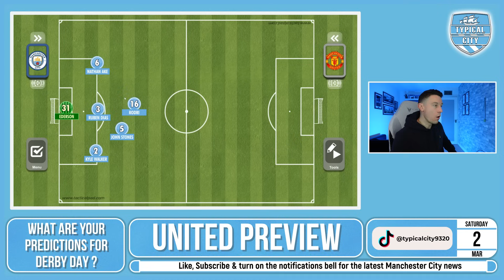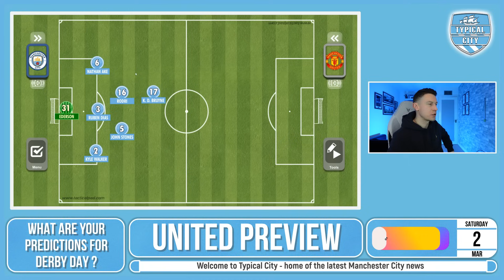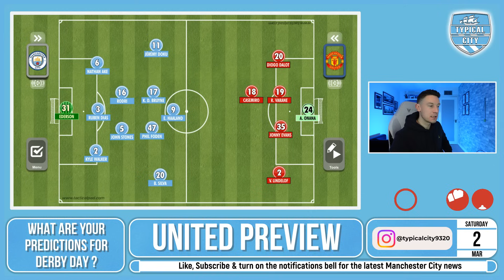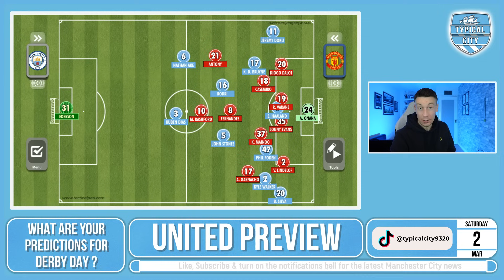Man United Fans Are TERRIFIED! Man City vs Man United Preview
Manchester City vs Manchester United Preview

Manchester City host Manchester United for 192nd Manchester Derby!

Will Manchester City continue their great vein of form, being undefeated in their previous 18 matches, or will Manchester United mount a surprise by taking a much need point or three, of the reigning Premier League champions?

The likes of Erling Haaland and Kevin De Bruyne will be full of confidence taking on Man United, with Haaland scoring 5 and Kevin De Bruyne assisting 4 of those midweek in the FA Cup.